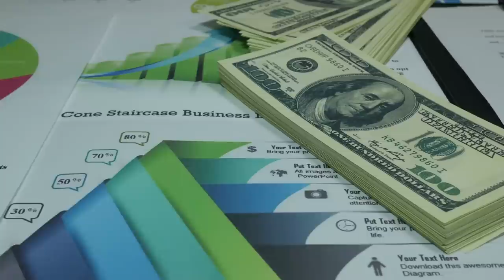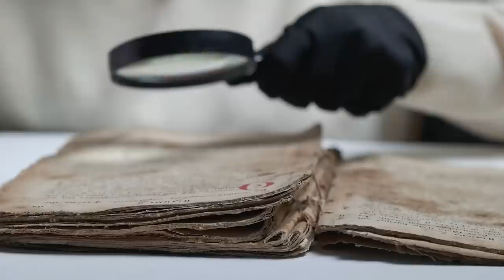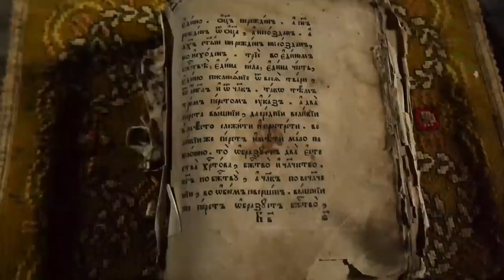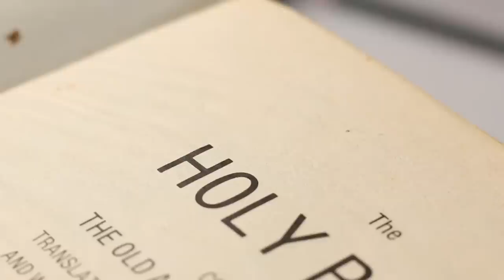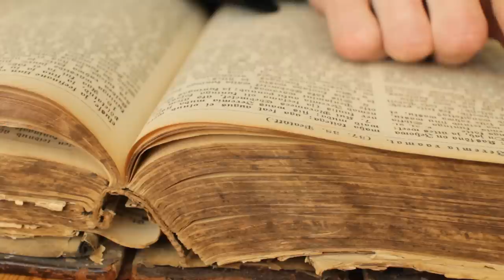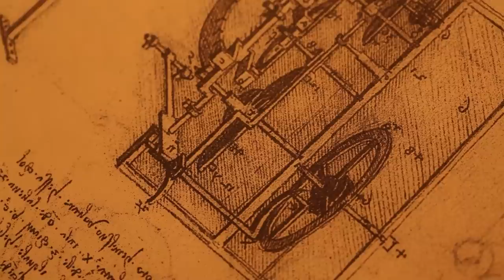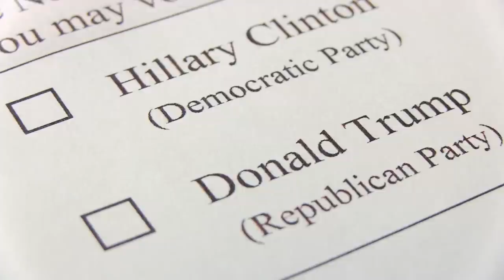Ces Secrets Terrifiants que le Vatican ne veut pas que vous sachiez ! (Docummentaire 2022)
Ces Secrets terrifiants que le Vatican veut absolument garder cacher !
Dans cette vidéo nous allons évoquer les secrets que le Vatican veut à tout prix garder cacher, en commençant par l'Antéchrist l'exorciste en chef du Vatican qui a mené plus de 70 000 exorcismes le Père Gabriele amorti, nous allons ensuite évoquer les 3 secrets de Fatima l'apparition de la Vierge Marie qui est survenue au Portugal en 1917 et qui a révélé à trois enfants berger 3 secrets sous forme de vision apocalyptique de l'avenir, c'est secret on était par la suite révéler, mais pour certains ils n'ont jamais été révélés ils sont carte est caché par le fatiguant qui les gardent jalousement, nous allons aussi évoquer l'hypocrisie du Vatican qui s'opposent ouvertement en mariage pour tous, mais investi quand même dans des films ou des personnages trouve le bonheur dans un mariage gay, en l'occurrence le biopic sur Elton John Rocket Man et le scandale du Vatican qui y est lié, mais nous allons aussi parler d'un procès posthume du pape formeuse aussi appelé concile cadavérique, dans lequel le pape Étienne 6 a mené le procès de son prédécesseur le pape forme aux qui était alors mort depuis plusieurs mois, nous allons aussi parler des archives apostoliques du Vatican aussi appelé les archives secrètes du Vatican et leur contenu mystérieux qui terrifie et qui intrigue depuis des milliers d'années, nous allons aussi évoquer les secrets cachés dans les apocryphes de la Bible ou aussi appelé les livres manquants de la Bible, pour finir nous allons parler des influenceuses alien sur le Vatican ainsi que les documents qui aurait été découvert par le professeur Genrikh Ludvig et qui affirmerait que le Vatican est pris connaissance de l'existence de forme de vie extraterrestre et qu'il en aurait la preuve, fais des accusations qui rejoint des documents secrets révélés par WikiLeaks et qui concernait la campagne présidentielle d'Hillary Clinton
dans nos vidéos tu trouvera La Liste Inconnue et plusieurs Faits Intéressants, c'est SYMPA et même HALLUCINANT ! , en gros un Monde fantastique.